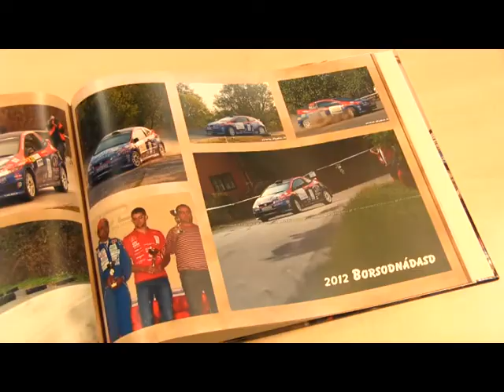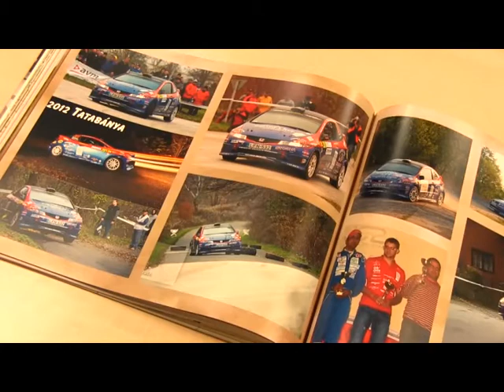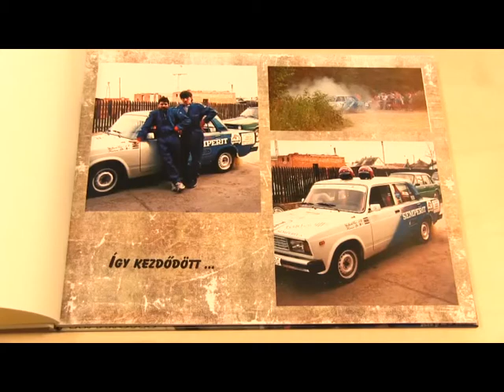Kuncz Dezső raliversenyzővel beszélgettünk